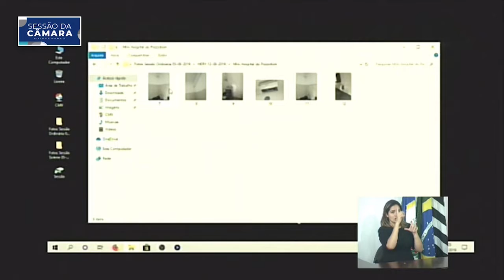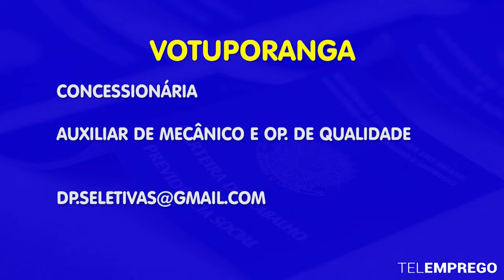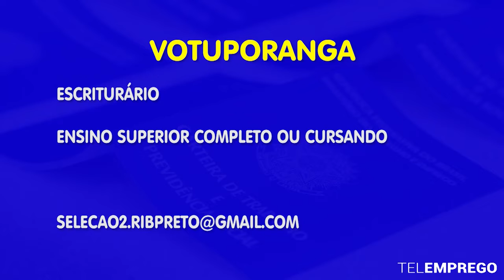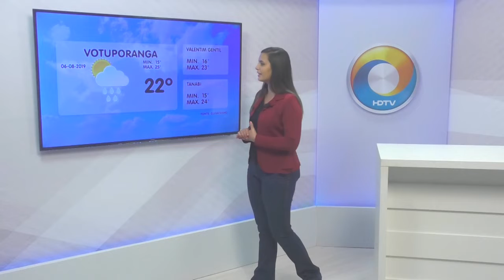TVU Jornal 1ª edição 06/08/19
As inscrições para os interessados em participar da universidade aberta à terceira idade (UNIATI) da Unifev já estão abertas. Veja esta e outras notícias, aqui.